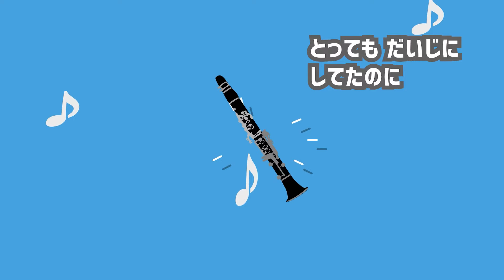クラリネットをこわしちゃった♪【童謡・日本の歌・唱歌】“僕の大好きなクラリネット～”アニメーション/kurarinettokowashichatta_japanese song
童謡「クラリネットをこわしちゃった」です。
クラリネットがなかなか吹けない子供の歌です。
とてもかわいい歌ですよね。

Little PICTURE
cover  たみよ
piano  森田ミワ
edit 　吉田くん

～～歌詞～～
ぼくの大すきな　クラリネット
パパからもらった　クラリネット
とっても大事に　してたのに
こわれて出ない　音がある
どうしよう　どうしよう
オ　パキャマラド(笑)笑)
パキャマラド　パオパオ
パンパンパン
オ　パキャマラド
パキャマラド　パオパオパ

ドとレとミの音が出ない
どうしよう
どうしよう
オ　パキャマラド
パンパンパン
オ　パキャマラド

ドとレとミとファとソと
ラとシの音が出ない
パパも大事に　してたのに
見つけられたら　おこられる
どうしよう
どうしよう
オ　パキャマラド
パンパンパン
オ　パキャマラド

facebookページ（アップ情報をいち早く受け取れます！）

instagram（アップ情報をいち早く受け取れます！）

--- 制作協力
Studio 小さな制作所